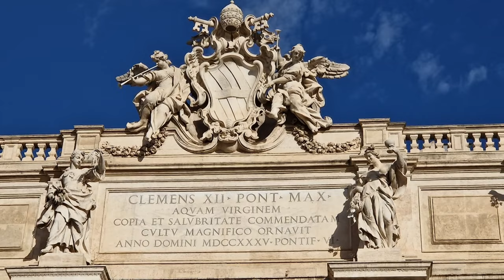Фонтан Треви самый грандиозный фонтан в Риме. Растительный декор на фонтане Треви. Мечты сбываются!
В этом видео я расскажу много интересного о фонтане Треви